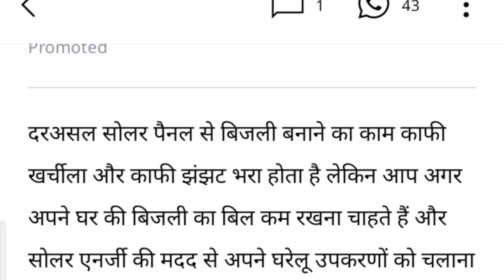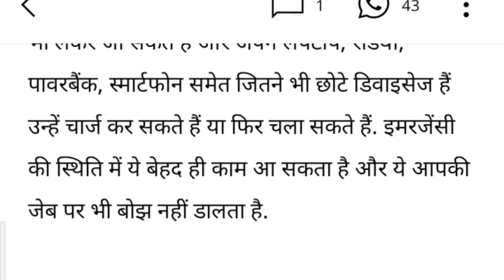पंखा, कूलर, टीवी सब चलाएगा ये Solar Generator, गर्मियां शुरू होने से पहले जमकर खरीद रहे ग्राहक! 😱😱